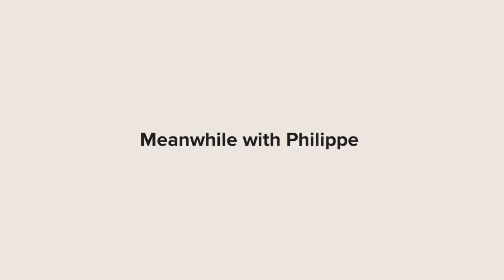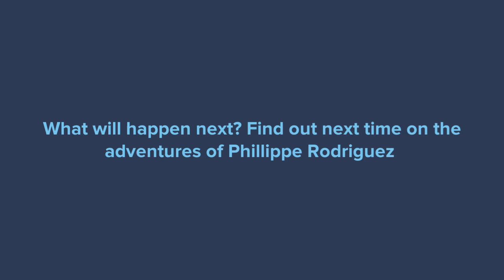I sent Joseph Christopher Reed to Philippe Rodriguez